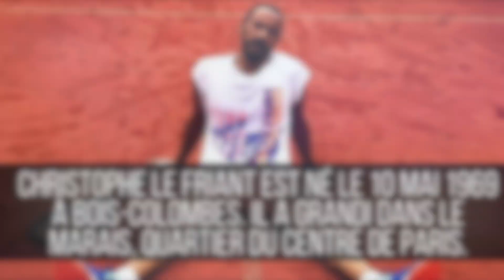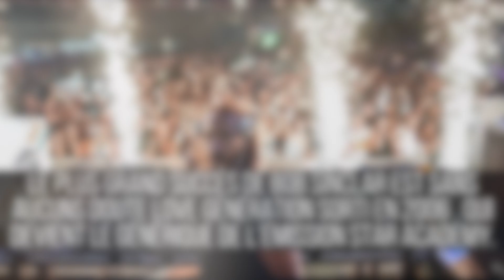Tout savoir sur Bob Sinclar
Aujourd’hui, SoonNight vous présente le phénomène Bob Sinclar l’un des plus grands représentants de la French Touch
Source des photo : instagram bob sinclar
Retrouvez nous sur twitter Facebook et instagram
Ne manquez aucune news sur soonnight.com